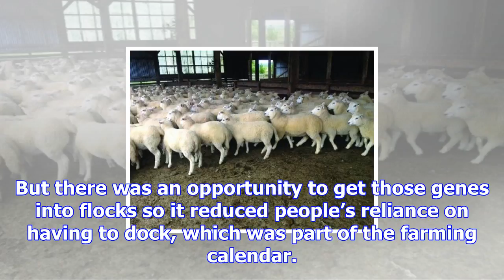New sil values; thereby hangs a tail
A sheep breed developed in West Otago has become the first in the world to have breeding values calc...